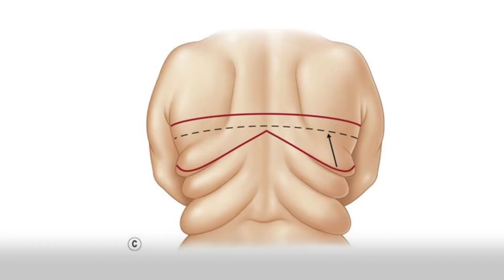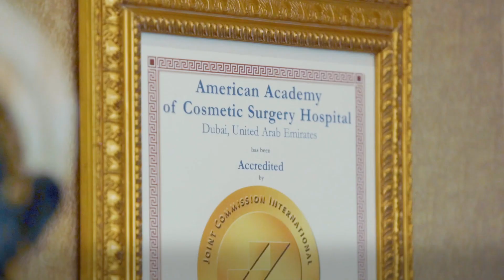ماهي العملية التي اجرتها الفنانة هيا الشعيبي